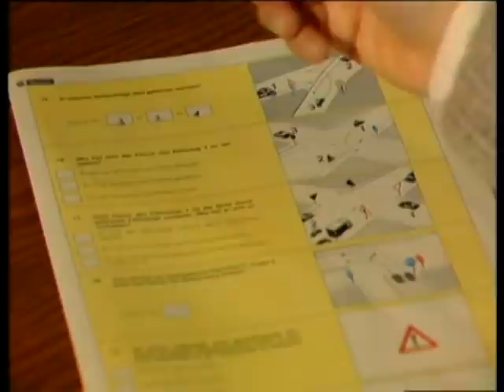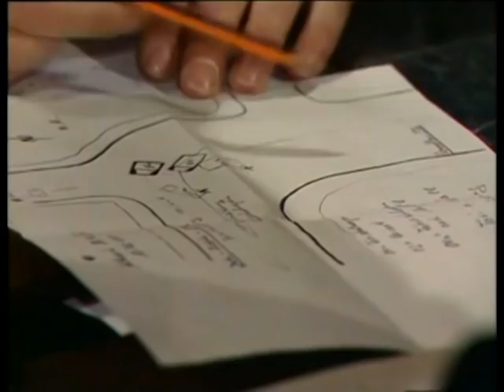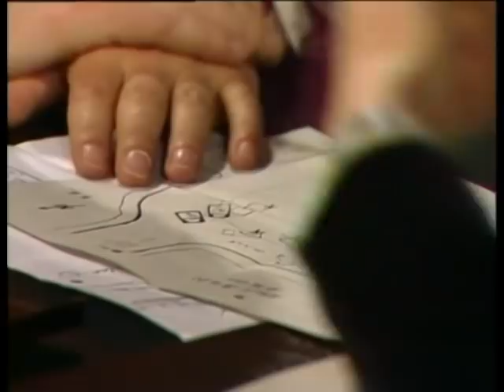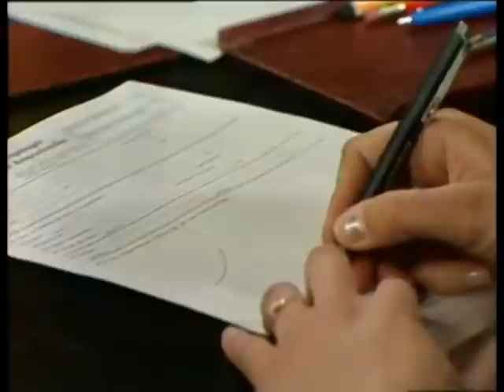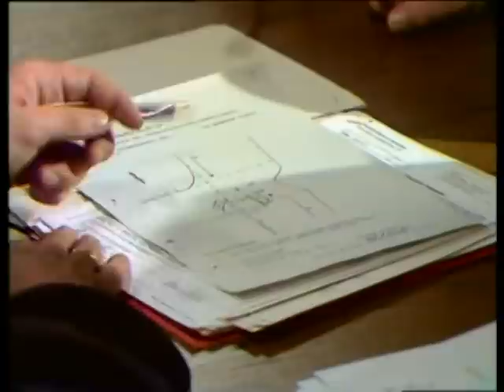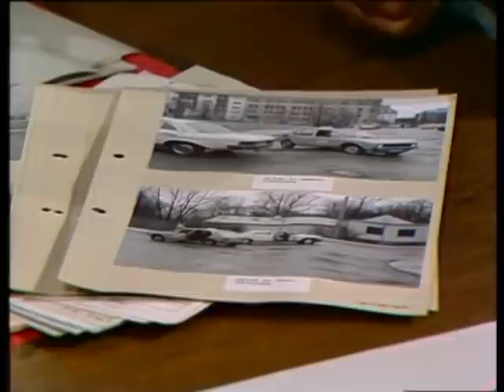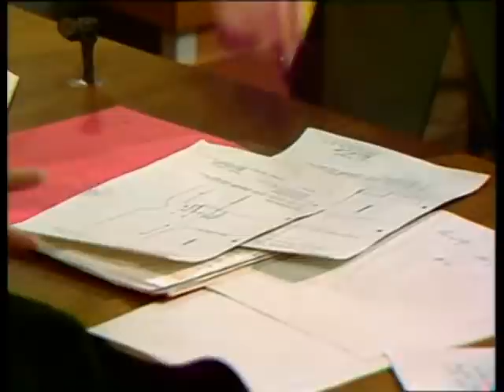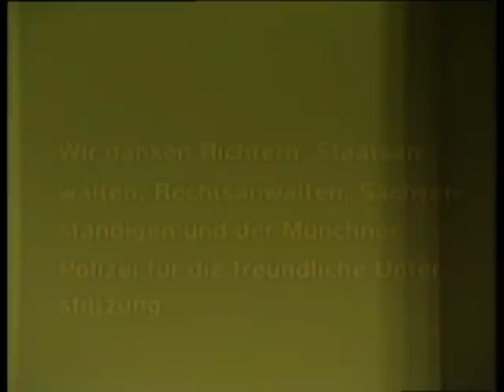Verkehrsgericht (17) - Angeklagt Ein Fahrlehrer ZDF 1987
Viele Jahre führte die Suche nach dem „ZDF Verkehrsgericht“ im Netz mehr oder weniger ins Nichts….doch nun sind ALLE 68 Episoden für jeden frei auf YouTube abrufbar!